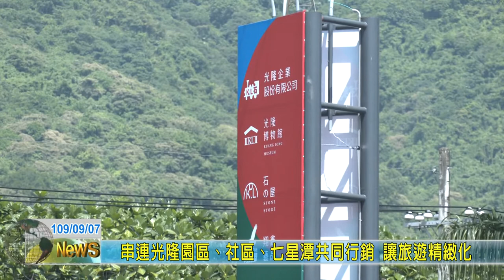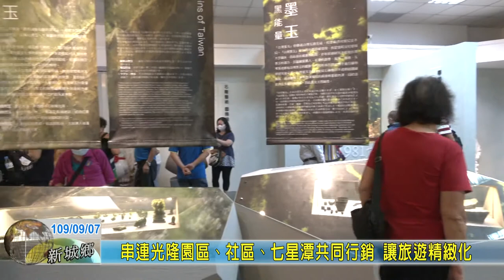20200907 04 串連光隆園區、社區、七星潭共同行銷 讓旅遊精緻化